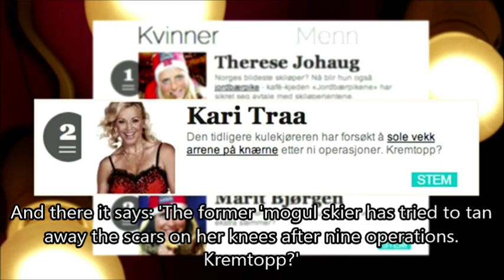I kveld med YLVIS S01E12 [3/3] [Eng Subs]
I kveld med Ylvis er et norsk talkshow med Bård Ylvisåker og Vegard Ylvisåker som programledere.
Gjesteliste: Erlend Loe og Gabrielle Leithaug